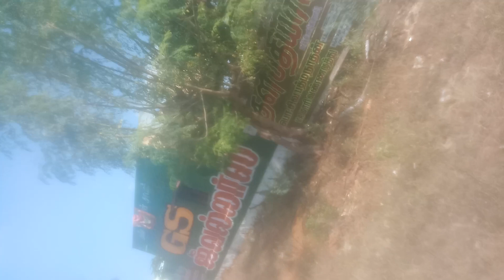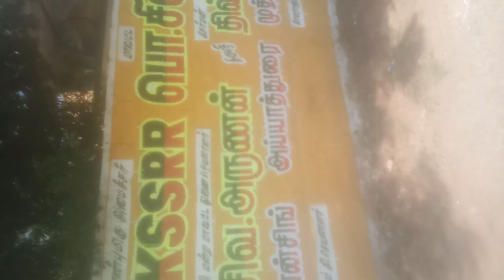multi super concepts all should have potty withothers(3)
world how it is going god only knows